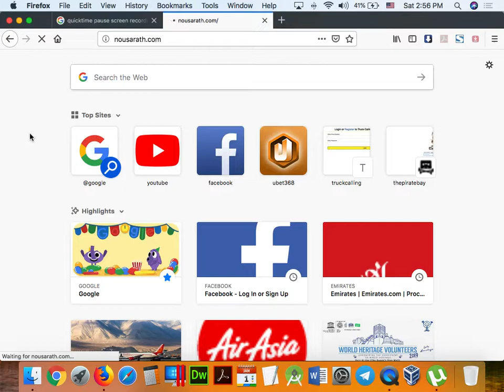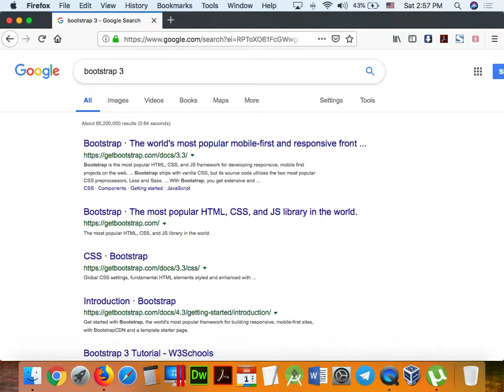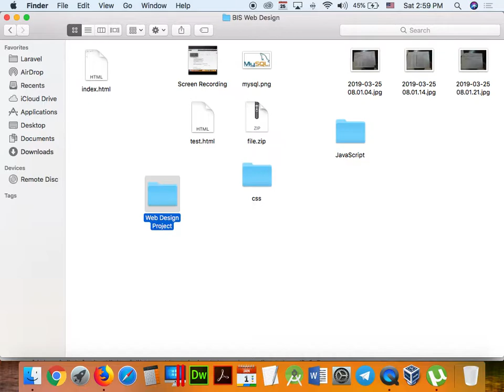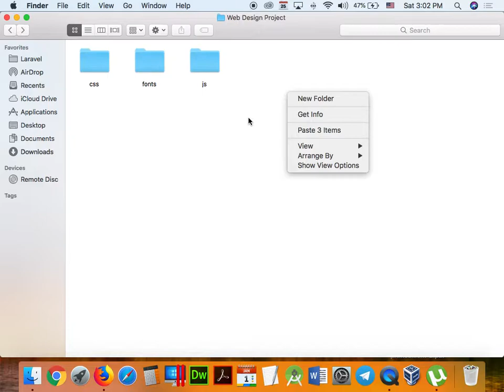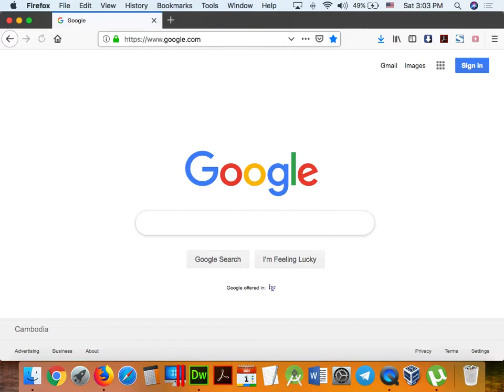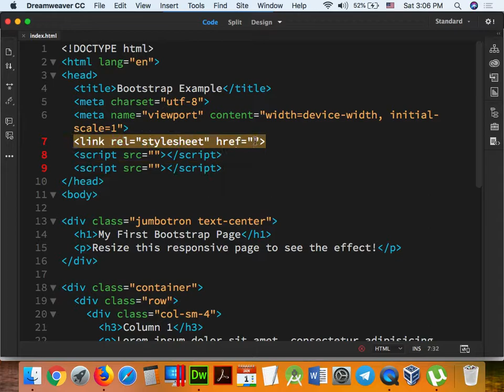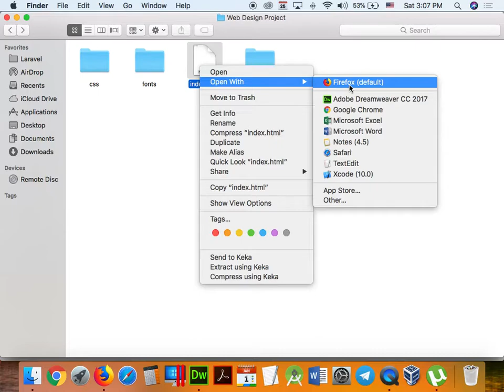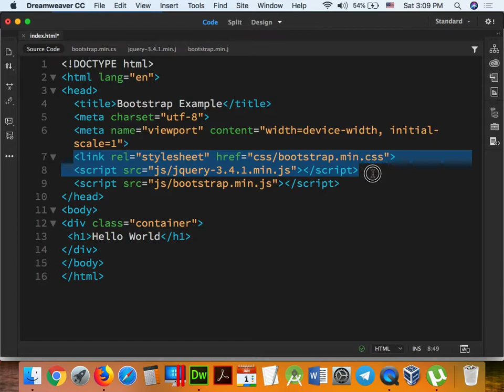Part 057 - Bootstrap 001